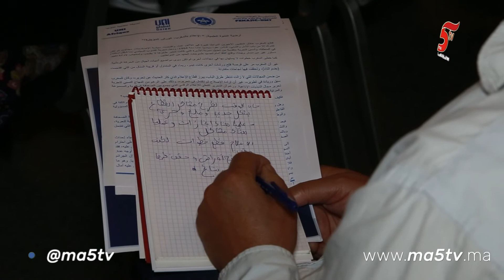ورشة عمل لتطوير الإعلام المغربي